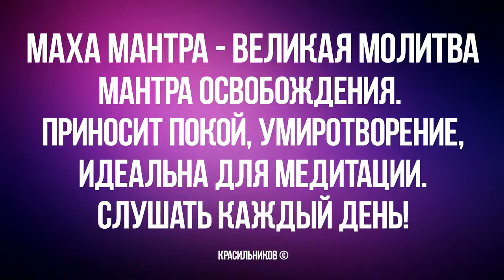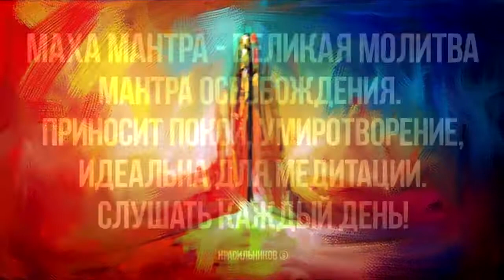+МАХА МАНТРА Слушать каждый день Мантра медитация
Приглашаю всех ценителей атмосферной музыки к себе на канал )) Обмен плейлистами приветствуется! I invite all lovers of atmospheric music to my channel )) Sharing playlists is welcome